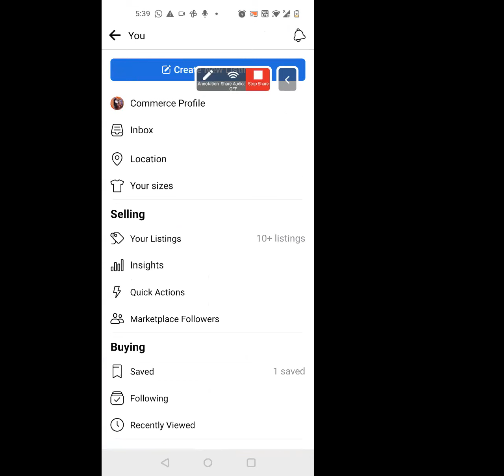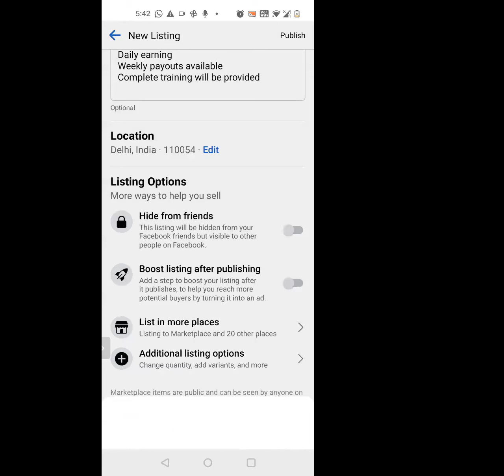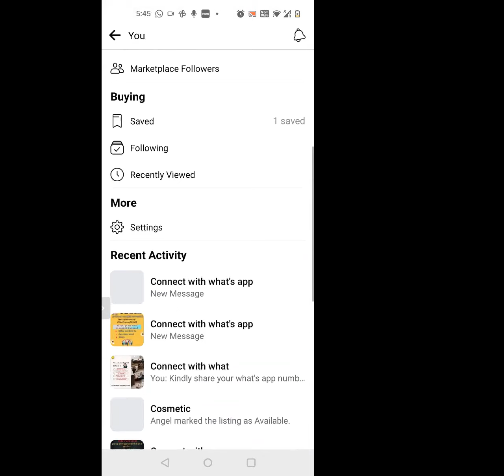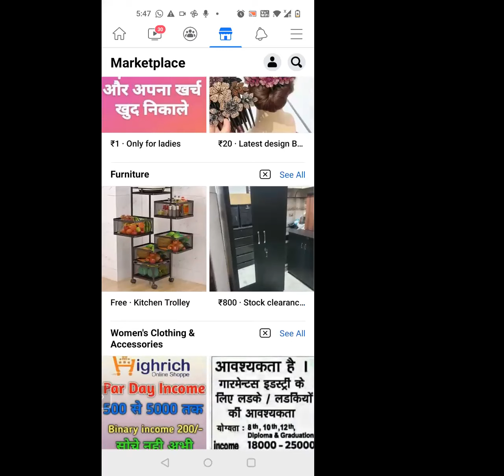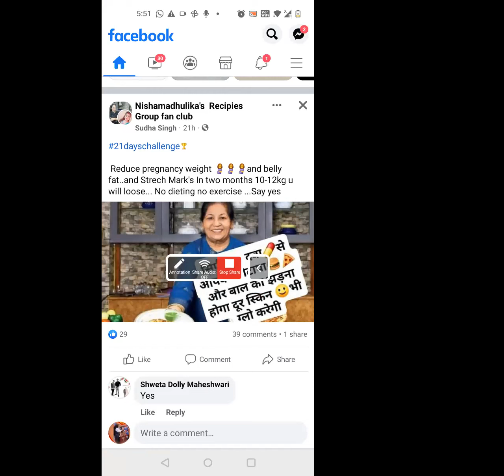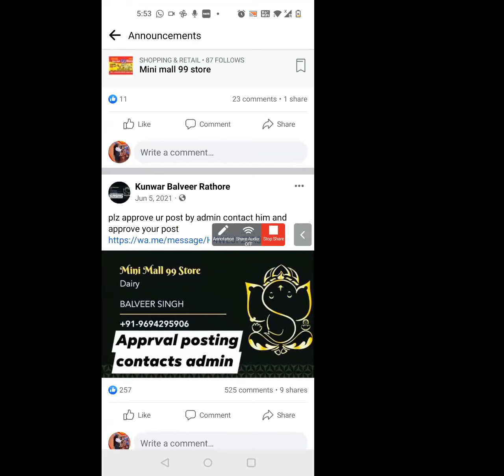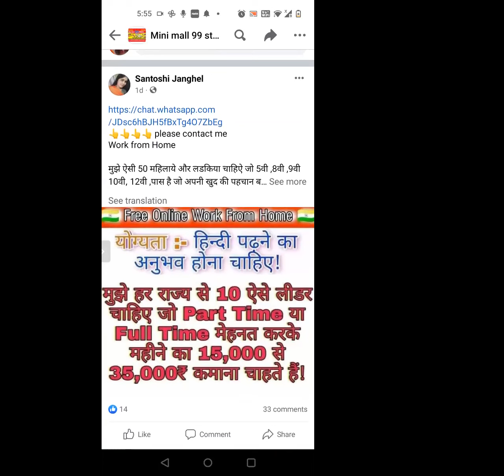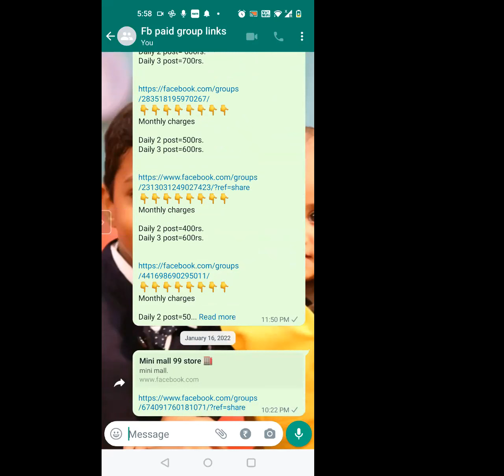DAY 5 TRAINING WORKSHOP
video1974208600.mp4